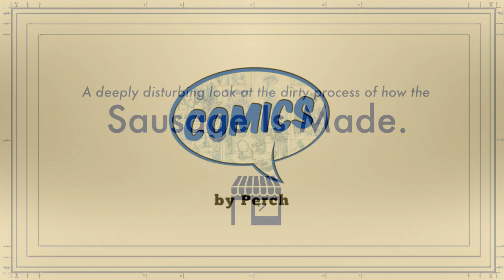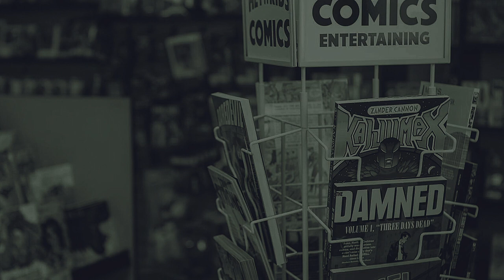How the (Comic Book Business) Sausage is Made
You know the old saying "be careful what you wish for"? Or perhaps the saying "with knowledge comes regret"? Taking a look at the underbelly of how the comic business works, and why learning how the sausage is made is perhaps information you don't want to know.